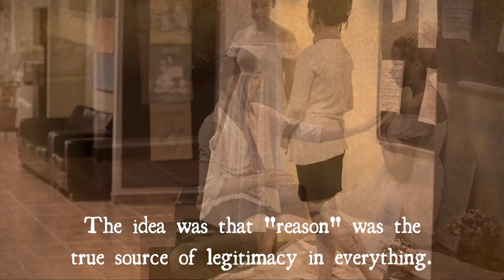Grade 8: An Afternoon with the Enlightenment Thinkers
Our Grade 8 students recently showed off their knowledge of the Enlightenment Period, through original performances showcasing the great minds of that time.